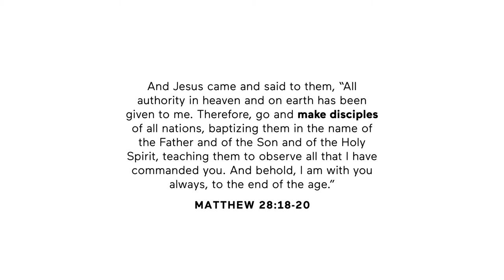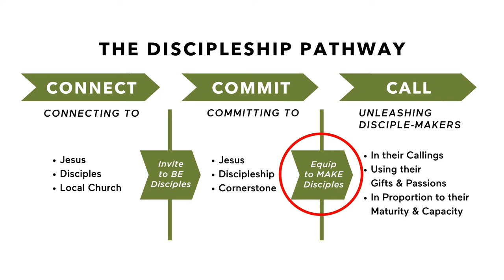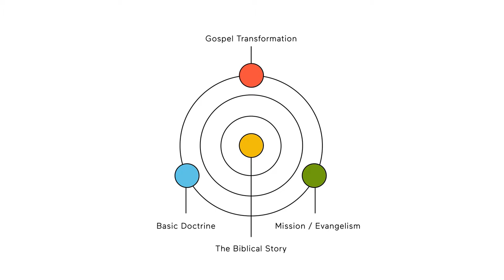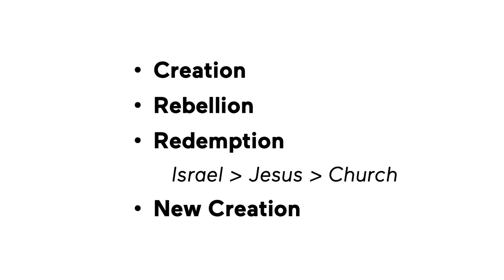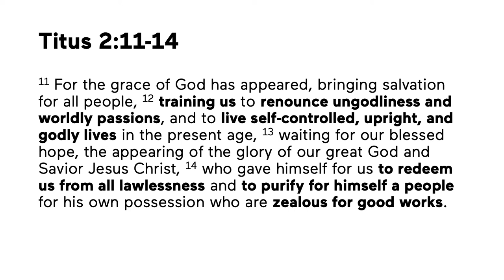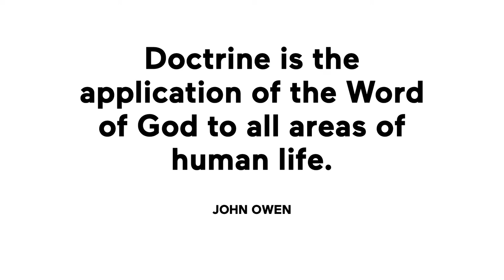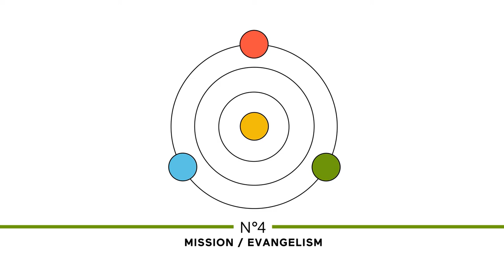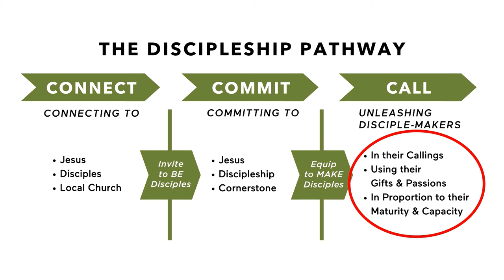CORE 4: Introduction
What is Core 4? Core 4 is foundational discipleship for the people of Cornerstone. Every member must be equipped for the mission (Matt 28:18-20). Your pastors and elders recognize that our primary responsibility is not only to connect you with opportunities to serve and lead others–but even more to equip you to serve and lead faithfully (Eph 4:11-12).

Our job is to help you to be a disciple who is able to make disciples of others too (2 Tim 2:2)! Therefore, it is essential that we provide you with a clear, simple, and robust discipleship process as a unified foundation for all areas of life and ministry at Cornerstone!

There are four core components to this equipping process: The Biblical Story, Gospel Transformation, Basic Doctrine, and Mission/Evangelism.

As followers of Jesus, we are always seeking to learn more of God's story, the truth it communicates, how this truth changes us, and how to share it with others. We are inviting you to join us for these foundational equipping classes because Core 4 is an essential part of how we are seeking to BE and MAKE disciples together.